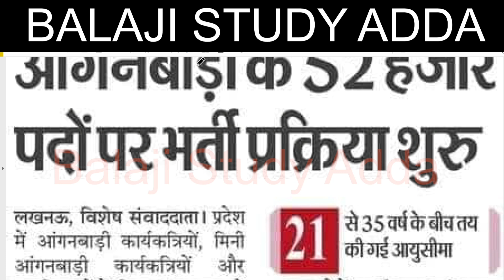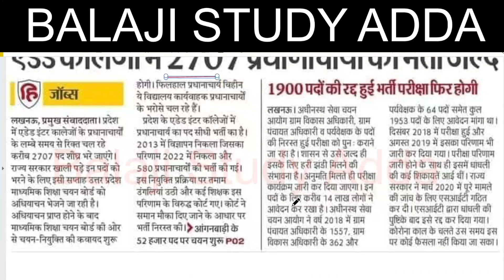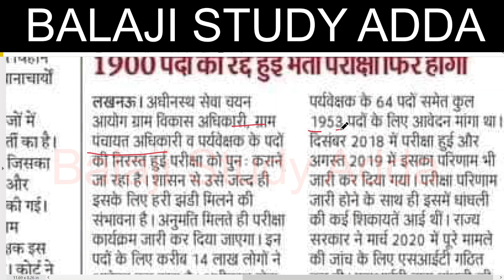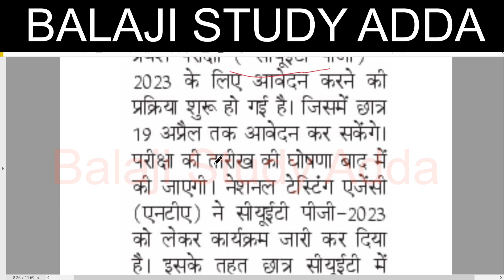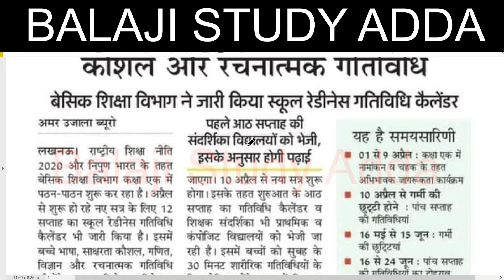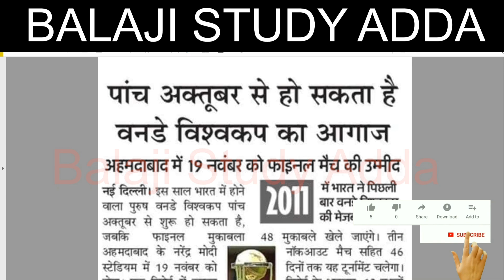VDO EXAM UPDATE, AAGANBADI 52K POST VACANCY, AIDED COLLEGE 2707 POST & ALL OTHER TODAY'S UPDATES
15 MARCH 2023 NEWS AND TEACHER VACANCY RELATED UPDATES

CTET RESULT
14600 VACANCY IN HIGHER EDUCATION
3436 PRAVIDHIK SHAYAK VACANCY
984 CANCER  SANSTHAN
38800 TEACHER EKLAVYA MODEL
KVS ADMIT CARD RELEASED
YOGA TEACHER
UPTET CERTIFICATE
DELED RESPONSIBILITY
UPSC NOTIFICATION
लिपिक भर्ती
1465 PRD VACANCY
BEO VACANCY
CTET JAN 2023 EXAM
69K TEACHER VACANCY
PROTEST VACANCY
UPTET EXAM
CONSTABLE EXAM
52K NURSING PARAMEDICAL STAFF VACANCY
20K VACANCY LAST TWO DAYS LEFT
B.ED COUNSELING